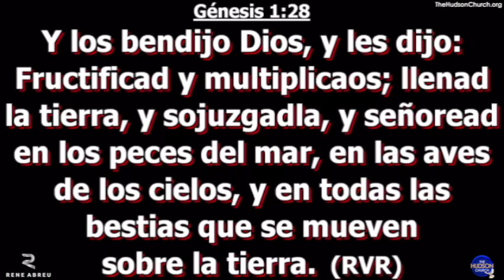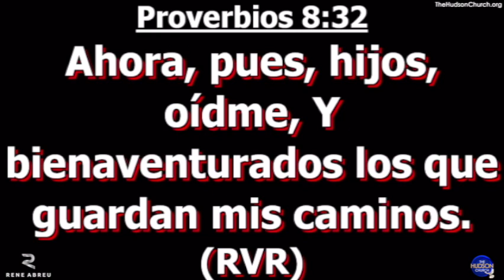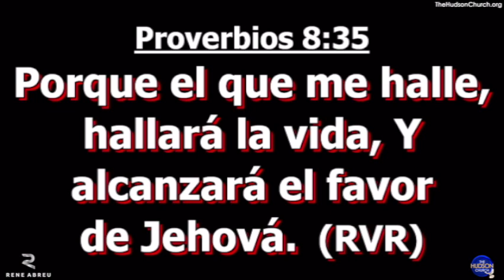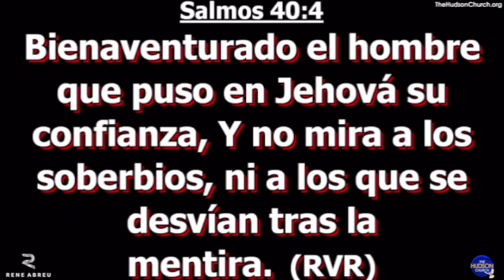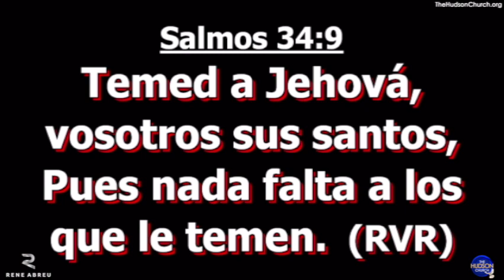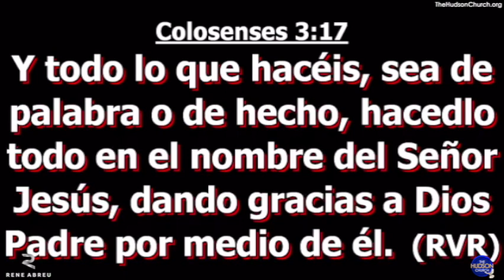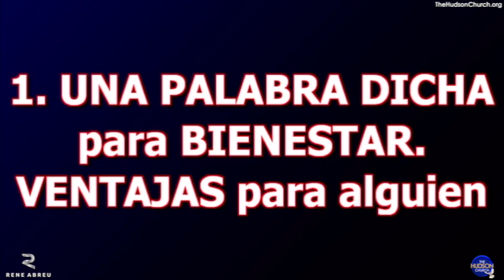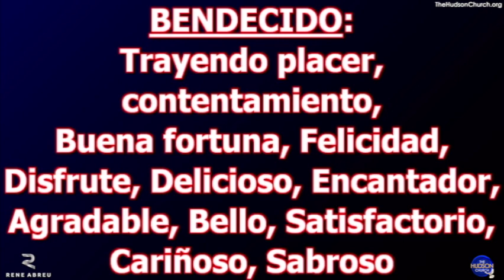"Bendecido Para Ser Bendicion" Pastor Rene Abreu Hudson Church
Hudson Church Wednesday Service
"Bendecido Para Ser Bendicion"